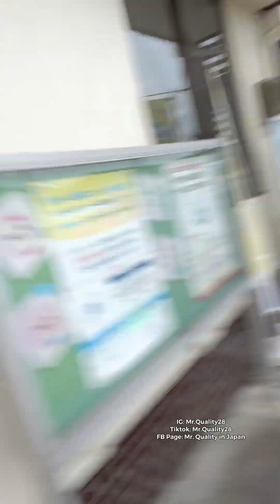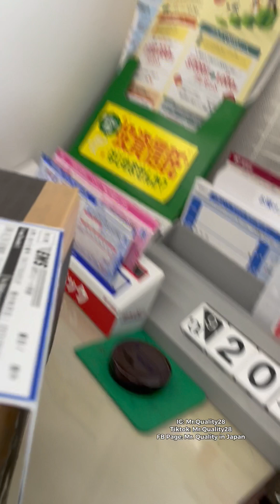Kasyang kasya sa bike ko lahat yan 😅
FB Page: Mr. Quality in Japan